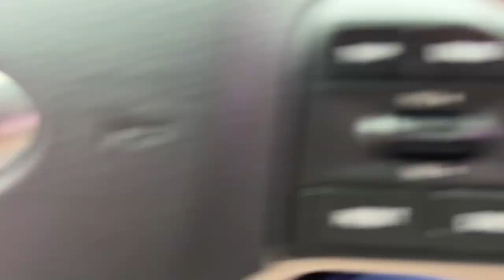시골가족먹방엄마아들( 초간단 차량해빛가리개 제작)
차량 해빛가래개